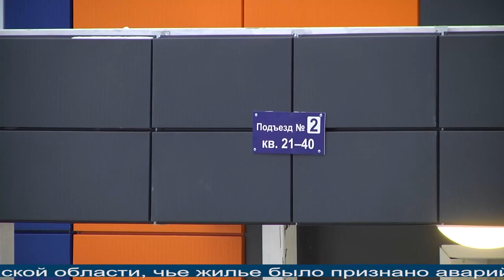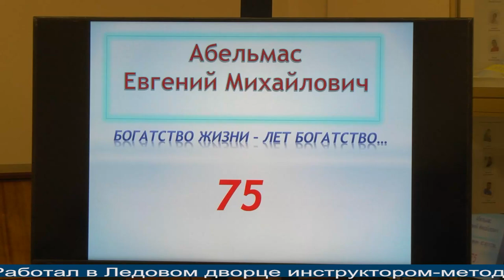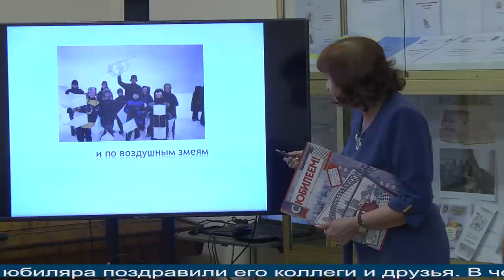Магаданское время от 20.12.2021